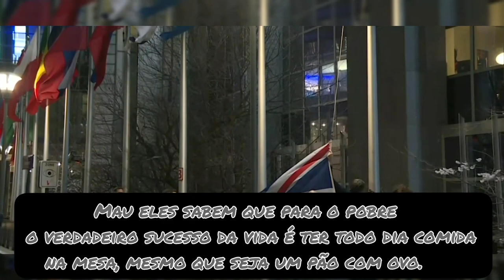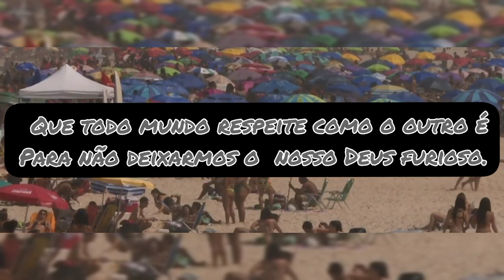Projeto Fala Jovem: Poesia e arte 6# Título: Esperança.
Projeto Fala Jovem: Poesia e arte 6#

Título: Esperança

Autores da poesia: Eliandro Souza e Ivanildo Rufino

Recitado por: Yure Barbosa (feinho)

Edição e distribuição: Canal Fala Jovem